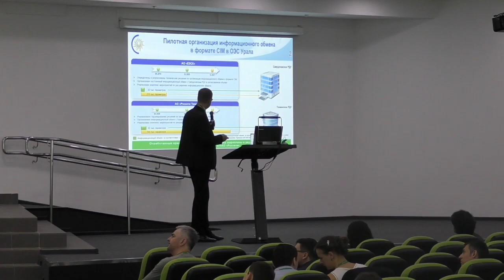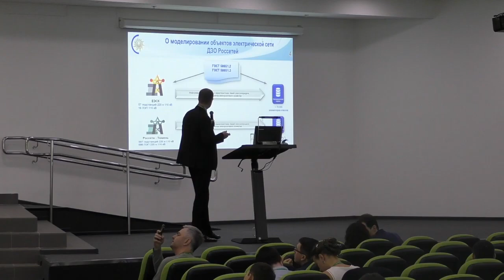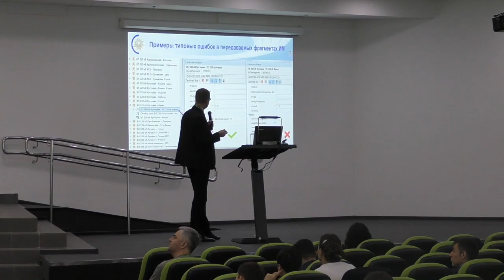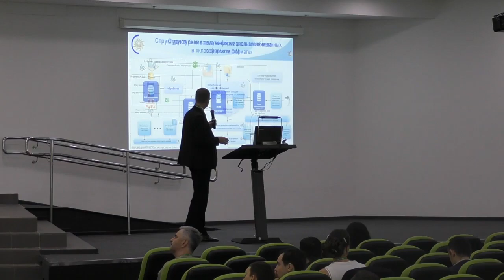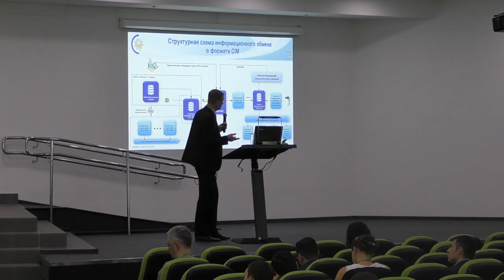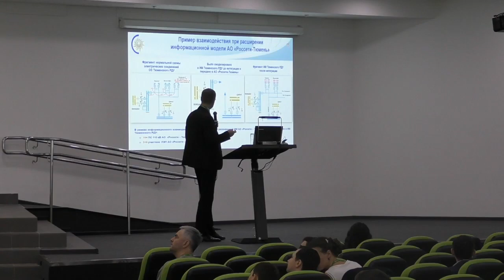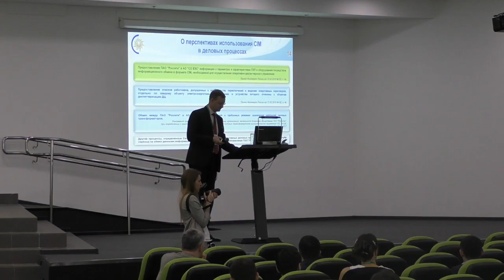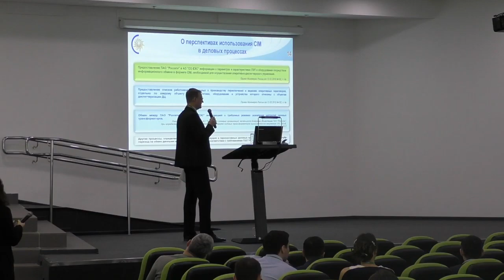6. Доклад А.В. Кузнецова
Кузнецов Александр Владимирович. Директор по информационным технологиям АО "СО ЕЭС" ОДУ Урала.
«Опыт эксплуатации информационной модели после интеграции с пилотными зонами ПАО "Россети"».

Конференция «Вторая ежегодная конференция CIM в России и мире», 10 февраля 2022 года.